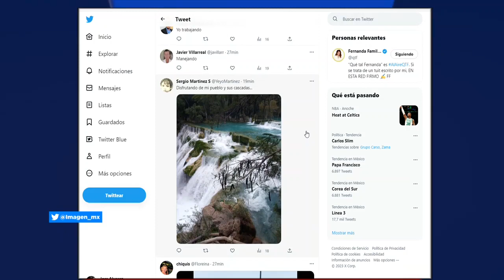Razones para no ser maestro con José Luis Trueba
Para ¡Qué Tal Fernanda!, el historiador José Luis Trueba Lara, habla sobre las razones para no ser maestro.